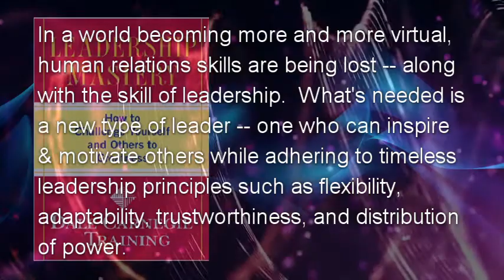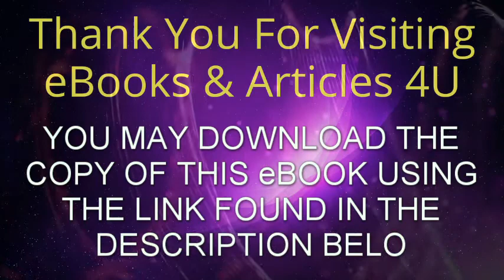Leadership Mastery : How to Challenge Yourself And Others to Greatness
Please ensure you have the appropriate eBook Reader App to enjoy reading this eBook (File is PDF or MOBI or EPUB format):

Calibre for Windows/Mac
ReadEra App for Android (Google Play)
For IOS, just visit their APP Store to select the eReader you like.

Training, Dale Carnegie

In a world becoming more and more virtual, human relations skills are being lost -- along with the skill of leadership. And yet never before have these abilities been more valuable or sought after. What's needed is a new type of leader -- one who can inspire and motivate others while adhering to timeless leadership principles such as flexibility, adaptability, trustworthiness, and distribution of power. With Leadership Mastery, you will identify your strengths and adopt effective strategies:
• Gain the respect and admiration of others using little-known secrets of America's most successful leaders
• Get family, friends, and coworkers to do what you ask because they want to, not because they have to
• Respond effectively in a crisis
• Make powerful decisions and follow through on them using Carnegie's action formula
Incorporating interviews with top leaders in business, entertainment, sports, and academia, Leadership Mastery stand next to the classic How to Win Friends and Influence People